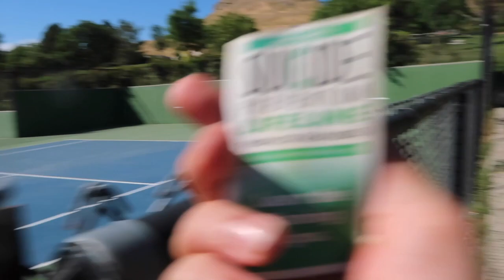Sk8 or Die Part 3!!